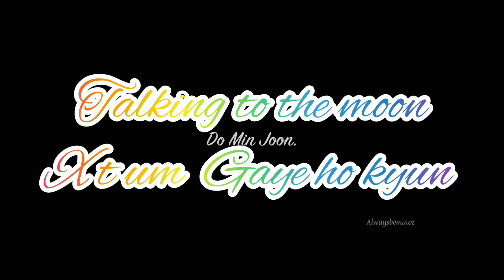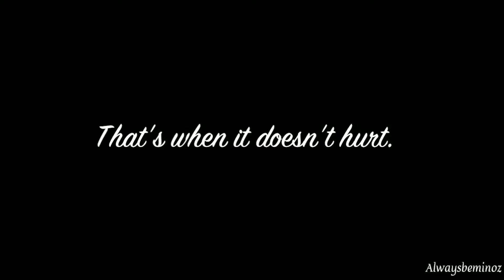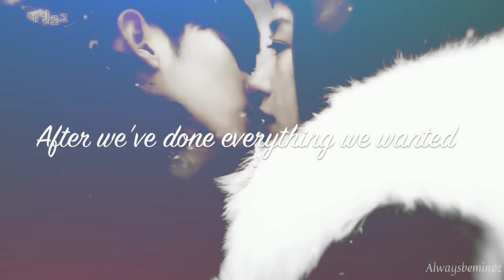TALKING TO THE MOON X TUM GAYE HO KYUN | VIKHYAT SHARMA | BONITA SOLOMON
hi everyone I'm back with with another mashup of tracks on the occasion of WORLD'S MUSIC DAY featuring our melodic voice of Bonita solamon🔥

vikhyat Sharma: vikhyat_sharma17
Bonita Solomon: bonitasolomon95